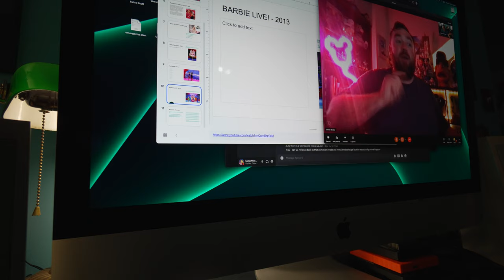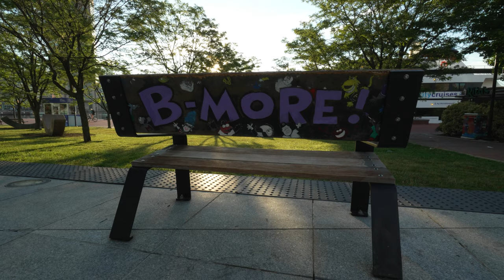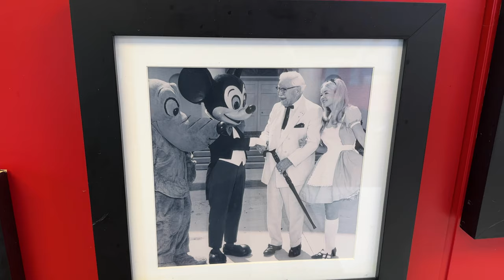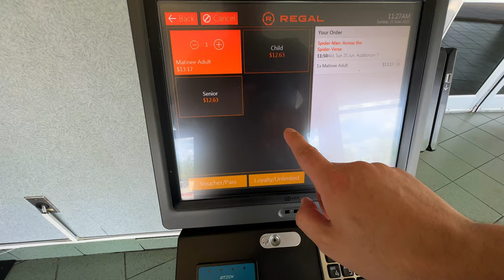this Mountain Dew is the WORST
No, I didn't run in this race. And no, I didn't drink all these Mtn Dew's in one day. I drank them over like 3-4 days. And yes, this Mtn Dew ruined TWO of my days...